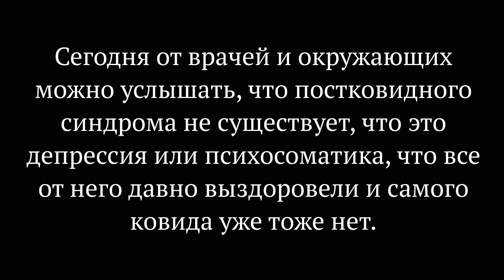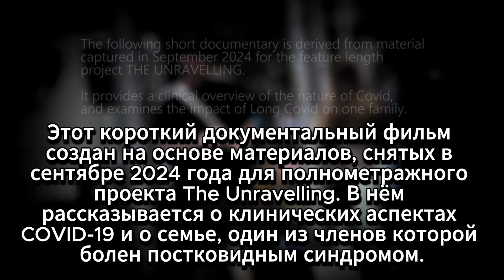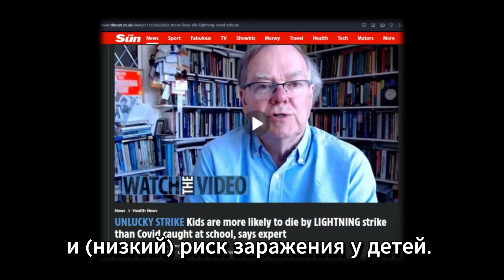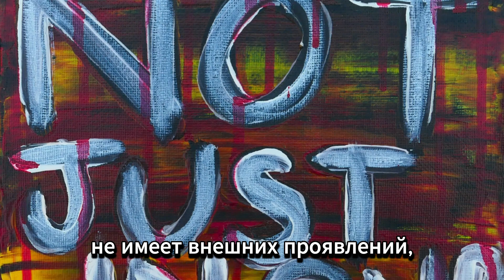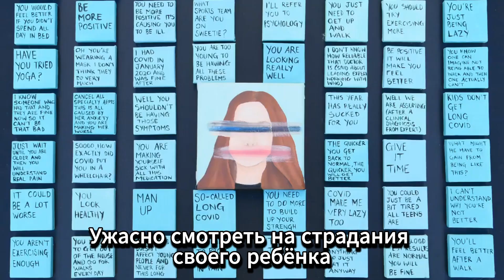Постковидный синдром у детей. История семьи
Друзья, предлагаем вам посмотреть короткий документальный фильм о том, с чем сталкивается ребёнок, болеющий постковидным синдромом. Медицинские аспекты объясняет врач и учёный Зияд Аль-Али.

Сообщество "Не просто усталость" объединяет пациентов с постковидом, синдромом хронической усталости и синдромом постуральной ортостатической тахикардии.

Наше сообщество имеет официальный статус автономной некоммерческой организации, сокращенно — АНО "Не просто усталость". Поддержите нас:

Подозреваете у себя постковид, фибромиалгию или СХУ? Пройдите опросник на наличие заболеваний на сайте проекта-регистра и получите предварительные результаты. На сайте вы можете дать согласие на включение вас в регистр пациентов с этими заболеваниями. Это поможет продемонстрировать органам здравоохранения, что нас много и мы нуждаемся в медицинской помощи и социальной поддержке. Также участие в регистре откроет вам доступ к участию в научных исследованиях.

Сообщество «Не просто усталость» не призывает заниматься самолечением. По вопросам диагностики и терапии обращайтесь к медицинскому специалисту.